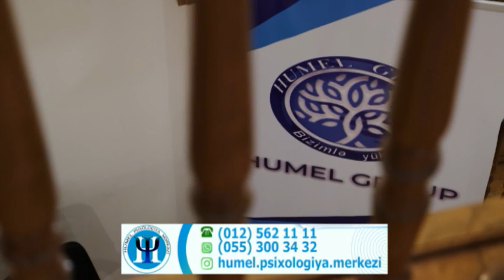Fobiyalar- Sosial Fobia Psixoloq Taryel Faziloğlu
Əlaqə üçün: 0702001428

Psixoloq Taryel Faziloğlu bu videoda Fobiyalar haqqında ətraflı danışdı
Hansı Fobiyalar var?
Aqro Fobiya nədir?
Sosial Fobiya nədir?
Fobiyaların səbəbləri
Qapalı yerdə qalma qorxusu